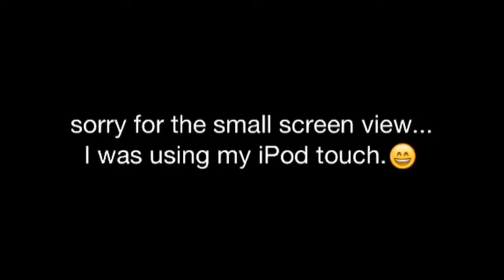Video from my Traxxas slash 4x4 brushless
Sorry for the small video screen😃